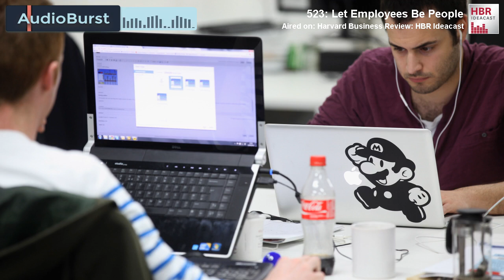Why You Should Just Be Yourself At Work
Lisa Lahey and Robert Kegan, co authors  of "Immunity to Change: How to Overcome It and Unlock the Potential in Yourself and Your Organization", explain why we shouldn't try to hide our weaknesses in the workplace.